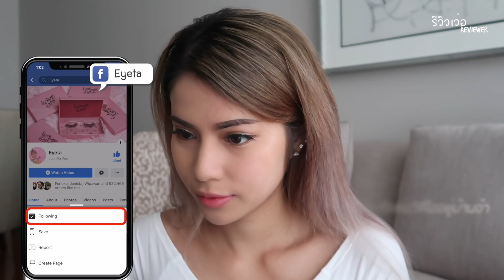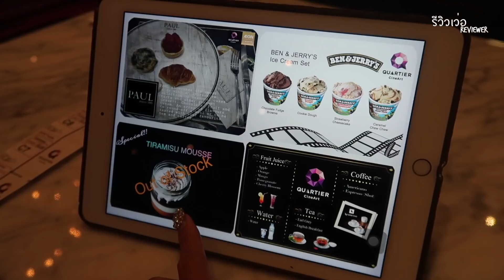รีวิวเว่อ EP375 - พวกเธอออ ฉันเจอแป้งถูกและดี So Merrissay 390 บาทแต่ผิวสวยมาก แฮปปรี้